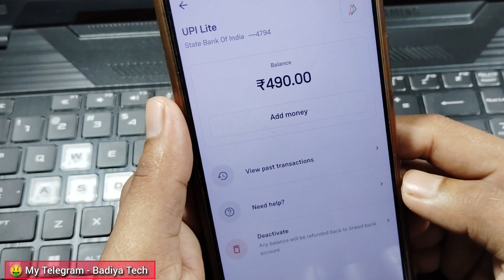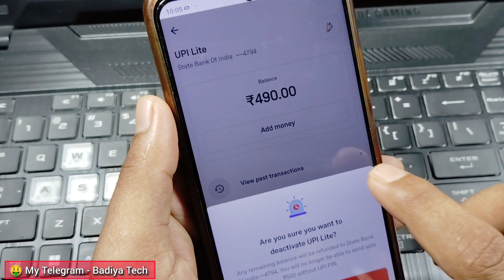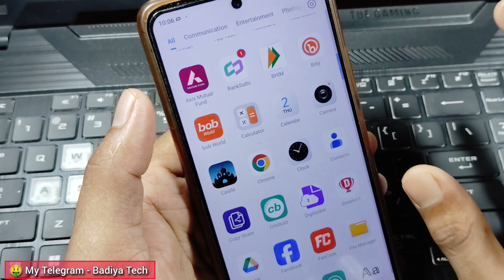Groww UPI Lite ka Paisa Bank me transfer kaise Kare / UPI Lite ka Paisa Bank kaise bheje groww app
Groww me UPI Lite ka paisa bank me transfer kaise kare.
groww app me upi lite ka paisa bank account me kaise bheje.
groww app me upi lite deactivate kaise kare.
groww app ka UPI Lite deactivate kaise kare.
groww UPI Lite paisa bank me transfer kaise kare.
groww UPI Lite ka paisa bank me kaise bheja jata hai.
groww ki UPI Lite fund transfer to bank account.
groww me UPI Lite ko band kaise kare.
groww me upi lite disable kaise kare.
groww app ki UPI Lite band kaise kare.
groww app UPI Lite Stop.
groww UPI Lite ko hamesha ke liye closed kaise kare.
how to deactivate groww UPI Lite.
how to closed UPI Lite in groww app.
groww app me UPI Lite chalu kaise kare.
groww app me UPI Lite Activate Kaise kare.
groww app UPI Lite deactivate.
groww UPI Lite deactivate problem.